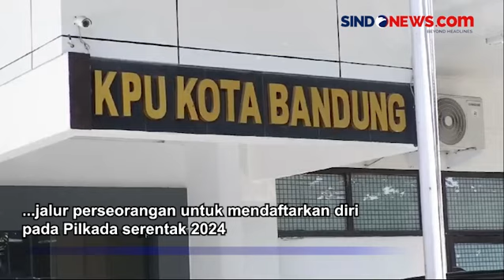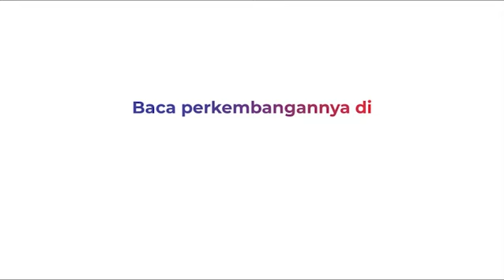Pendaftaran Calon Perseorangan Pilkada Kota Bandung Mulai Dibuka, Ini Persyaratannya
KPU Kota Bandung mulai membuka kesempatan bagi bakal calon kepala daerah jalur perseorangan untuk mendaftarkan diri pada Pilkada serentak 2024. Ketua KPU Kota Bandung, Wenti Frihadianti menjelaskan untuk dukungan bakal calon perseorangan harus 6,5 persen dari DPT pemilu 2024 sejumlah 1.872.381.

Sejauh ini belum ada pendaftar perseorangan yang telah mendaftar hanya baru konsultasi terkait persyaratan pendaftaran.

Kontributor : Dicky Wismara